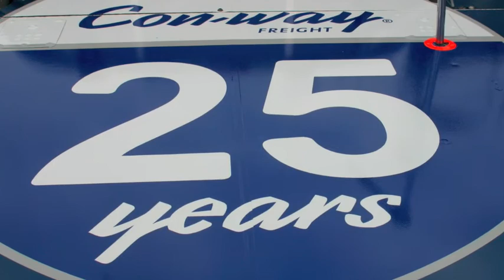6-13-2008 - Michigan Truck practice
Clips of Colin Braun in practice for the NASCAR Truck race at Michigan 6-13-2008